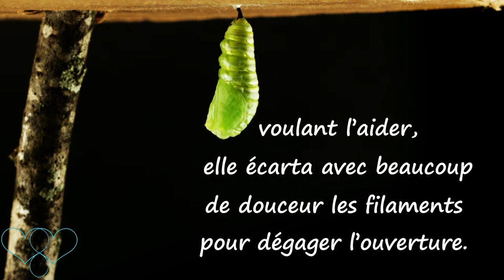Métaphore L'envol du papillon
Doit-on aider quelqu'un avant qu'il nous le demande? Qu'en pensez-vous? Aussi cette métaphore peut être interprétée selon les niveaux de conscience ou encore d'un chemin à traverser?  Qu'est-ce qu'elle vous raconte? Écrivez-le-moi, je suis intéressé par vos commentaires. Merci

Pour ceux qui n'ont pas encore télécharger ce merveilleux outil qu'est le méditation du sourire intérieur cliquez
Pour ma chaine youtube
sub_confirmation=1